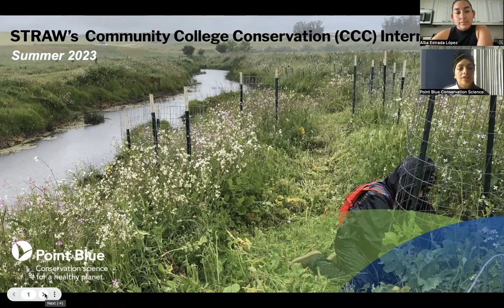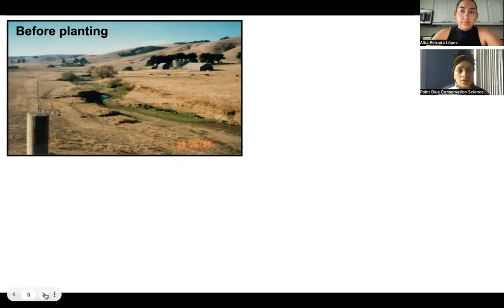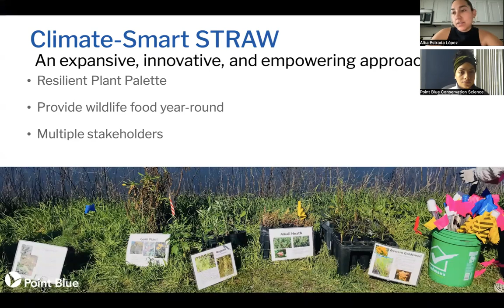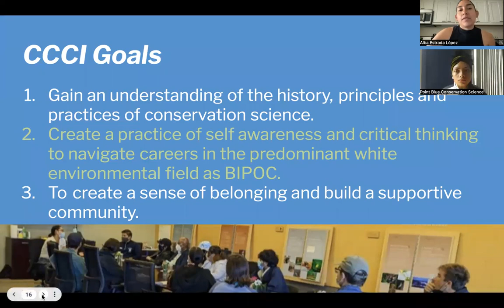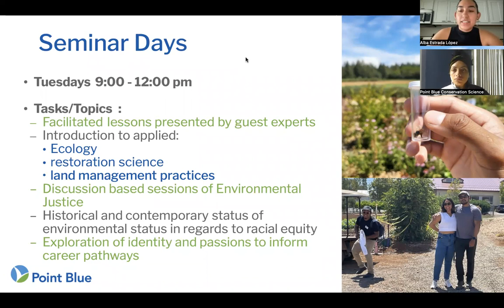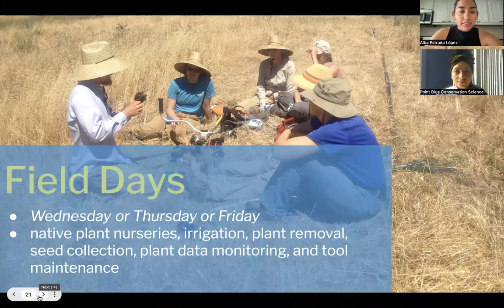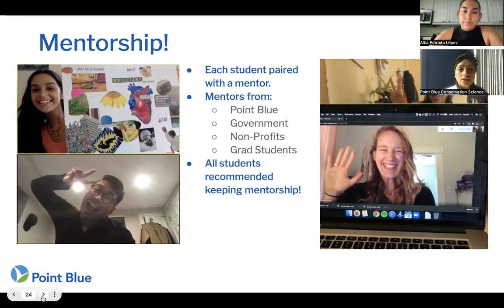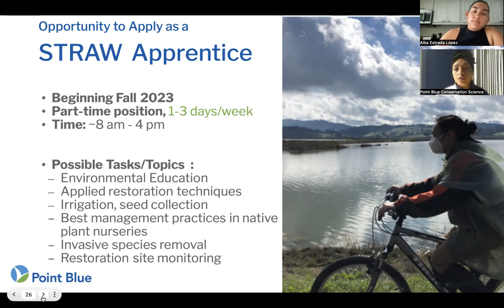2023 Community College Conservation Internship (CCCI) Webinar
STRAW's Community College Conservation Internship (CCCI) program for the summer of 2023 will be hosted in Point Blue headquarters in Petaluma, CA and habitat restoration sites throughout the North Bay (Sonoma and Marin counties). In this webinar our Conservation Educator, Celida Moran, and Education Manager, Alba Estrada Lopez, share more about how local community college students of color in the North Bay can become involved in this paid internship.

For further questions please reach out to CCCI coordinator Alba at . To apply please We hope to see you this summer!

Point Blue—Conservation science for a healthy planet.